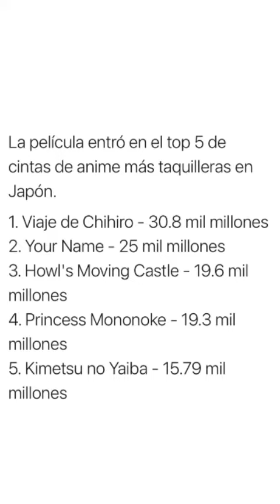NOTICIAS DEL ANIME : VOCES PARA EL ANIME SHINGEKI NO KYOJIN- HORIMIYA- KIMETSU NO YAIBA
ESCRIBEME A  MI INSTAGRAM !